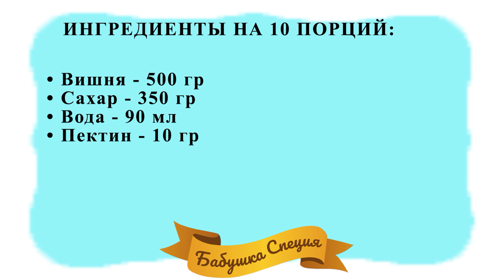Варенье из Вишни с косточками как приготовить. Рецепт варенья из вишни. Вишневое варенье